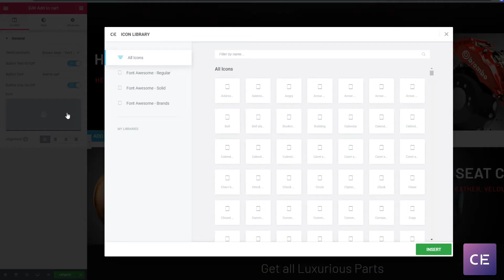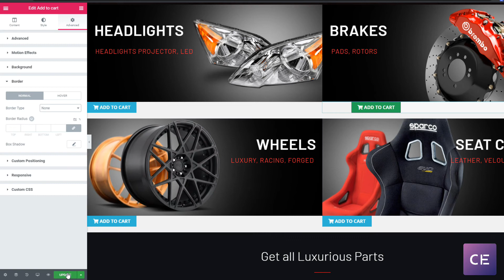How to Use Add To Cart Widget Using Crazy Elements | PrestaShop | Elementor Based Page Builder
Add to cart widget helps the customer to deposit their choosing product here.